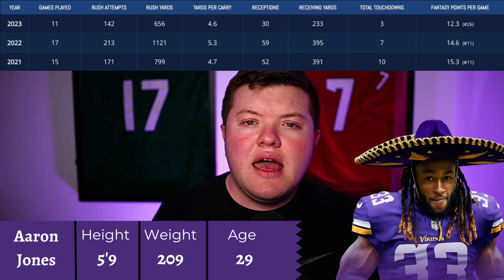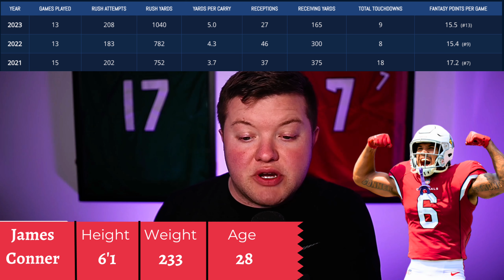3 Running Back Trade Targets For Contending Teams | Dynasty Fantasy Football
3 Running Back Trade Targets For Contending Teams | Dynasty Fantasy Football

Similar Accounts: DynastyLandFootball, FantasylandFootball, Fantasy Domain, Dynasty Domain, Ron Stewart, Fantasy Stock Exchange, Fantasy Flock, Dynasty Flock. FantasyPros. BDGE Dynasty ,BDGE Fantasy

Players Discussed: Zach Moss, Aaron Jones, James Conner, Raheem Mostert